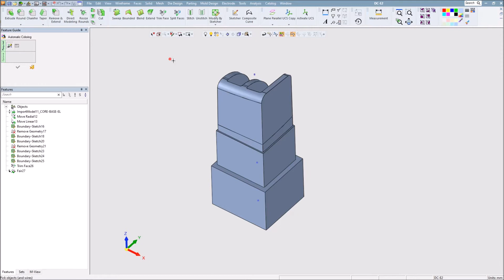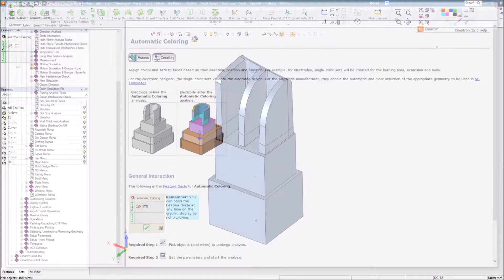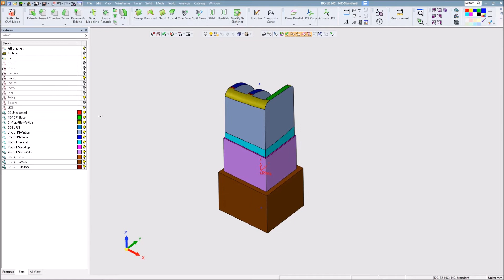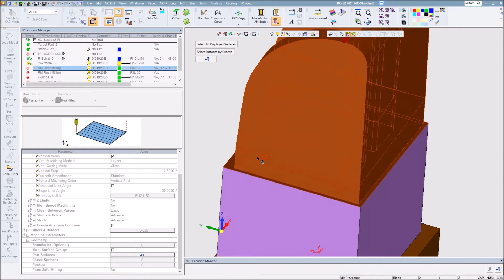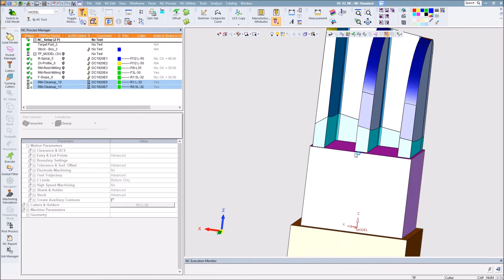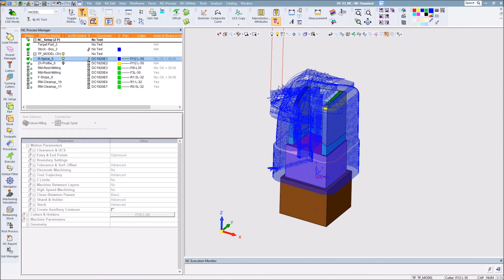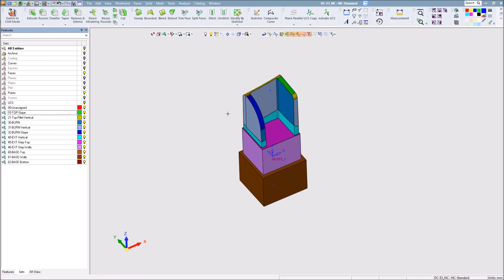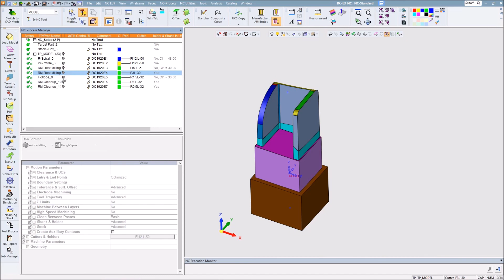CIMATRON CAM ADVANCE PART 10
Use templates when machining electrodes in Cimatron